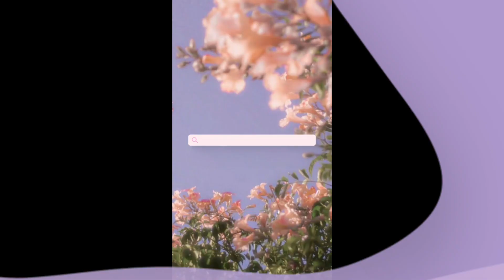Shopee Haul #4: Haul áo croptop giá hạt dẻ chỉ từ 45k xinh lắm nha | Lâm Nhi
Ở tập 4 về Shopee Haul, mình sẽ tiếp tục giới thiệu các áo croptop chỉ từ 45k, giá hạt dẻ phù hợp với mọi lứa tuổi. Hãy xem video và đánh giá cùng mình nha.

Nhi nặng 47kg và cao 1m52 nha các bạn. ☺

⛔ Lưu ý: giá thời điểm mình mua so với giá hiện tại lúc quay video này có thể chênh lệch nhau đôi chút do các shop điều chỉnh giá bán.

🔹️List các sản phẩm đã giới thiệu trong video:

1. Áo croptop dây đắp chéo (xanh dương)

2. Áo croptop tay tay dài (đen)

3. Áo croptop bra ren (trắng)

4. Áo croptop cổ tim tay phồng sọc (xanh dương)

5. Áo croptop tay phồng (trắng)

🎵 ​ Song: Memories
       Song: Creative Minds

© Copyright by Lâm Nhi X Do not Reup
© Bản quyền thuộc về Lâm Nhi